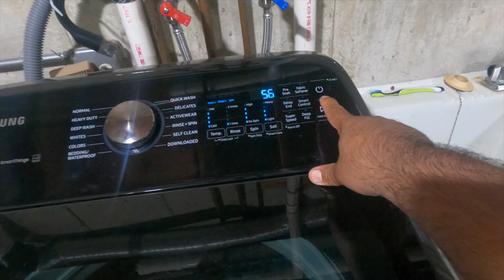AARAV PRANK ME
5am to 9pm daily routine of indian mom of two kids
daily routine
productive daily routine
indianusamom

Indian Pregnant Mom 6AM To 9PM PRODUCTIVE/ REAL (busy) Morning to Evening ROUTINE with Toddler (2022).